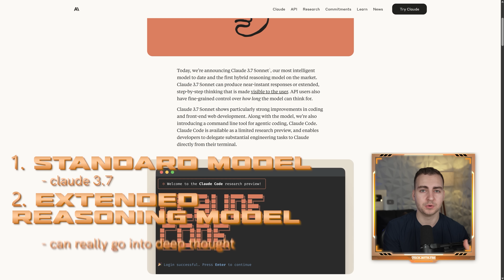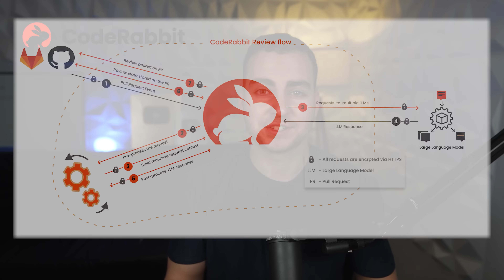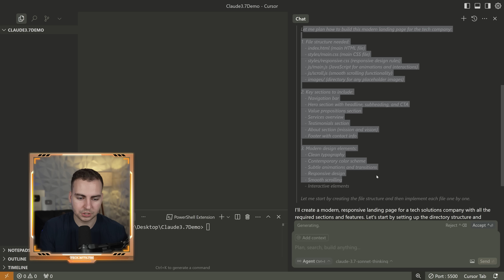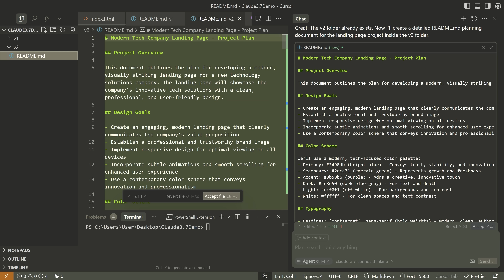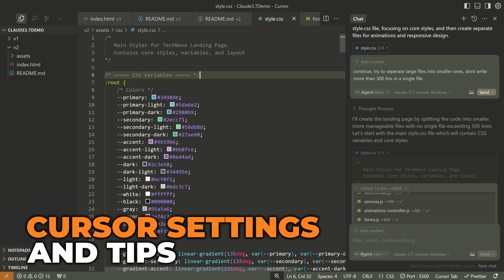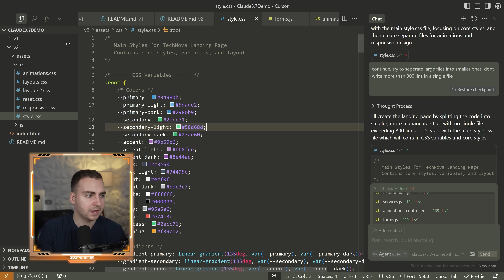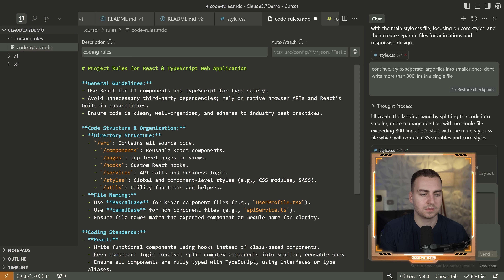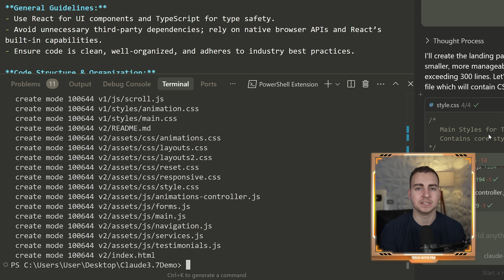Claude 3.7 is Kinda Crazy For Programmers...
A few weeks ago, Anthropic released their Claude
3.7, and 3.7 thinking models. These are the state of the art models. They perform significantly better in coding tasks,
 and I decided to take those few weeks to mess around with them and see how they perform inside of Cursor
 and inside of Windsurf for real world coding tasks. So I'm making this video today to share with you
my opinion on these models, as well as give you some tips and tricks
on how to best utilize these, and some settings that you can enable inside of editors
like Cursor to really get the best performance.

⏳ Timestamps ⏳
00:00 | Thoughts on Claude 3.7
03:33 | Using Claude 3.7 in Cursor
05:35 | Web App Demo
06:43 | Planning & Best Practices
09:36 | Common Issues
09:55 | Cursor Settings and Tips
15:05 | Version Control